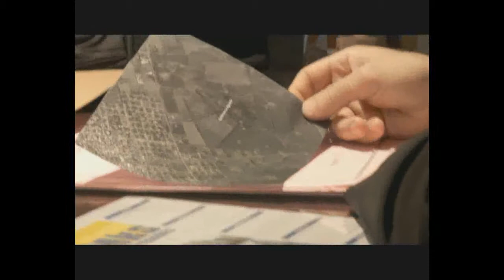"Televisión x la Inclusión" - "Orden natural II" (PROMO)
"Orden natural II", capítulo 7 de "Televisión x la Inclusión" protagonizado por Leonardo Sbaraglia y Valentina Bassi y producido por ON TV Contenidos, de Bernarda Llorente y Claudio Villarruel.